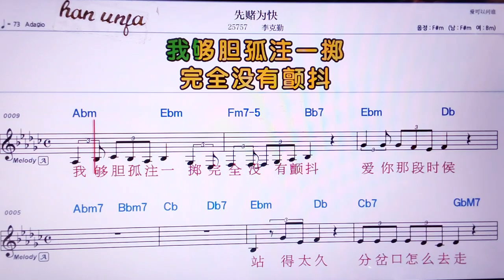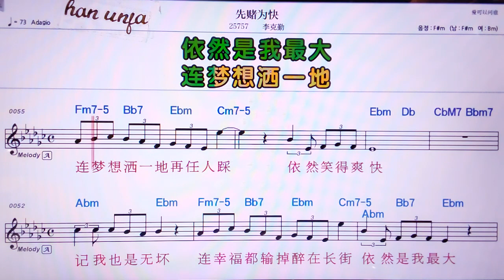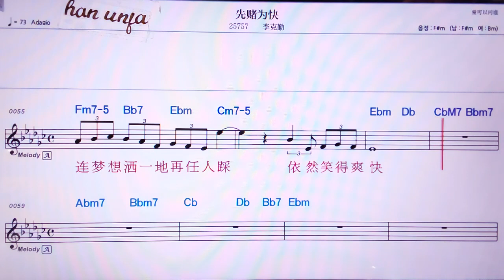💖씨엔두웨이콰이/ 리커친 👍MR,노래방, 가라오케, 악보, 코드, 가사 ,Karaoke,반주